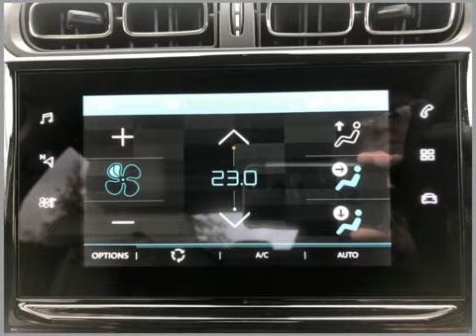Sportif Citroen OY72UNW